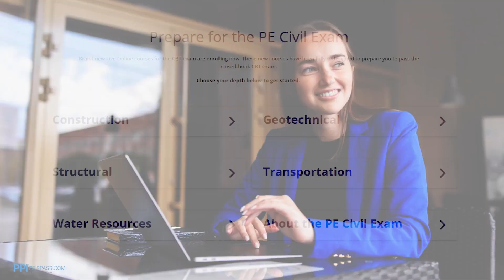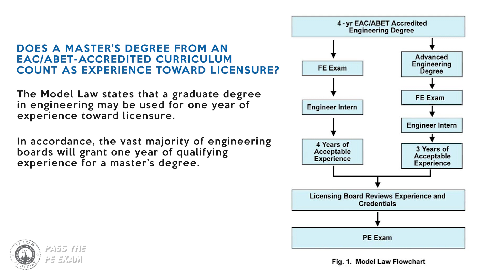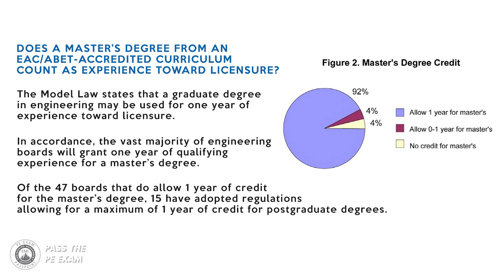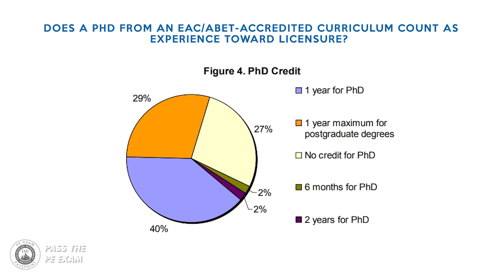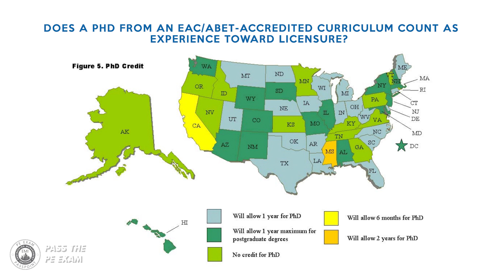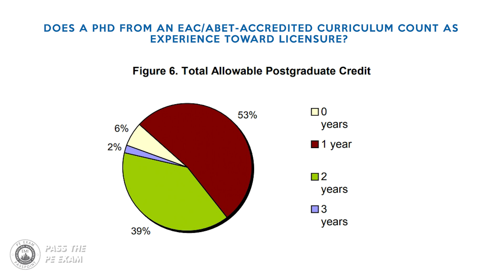Is A Master’s Degree in Engineering Helpful Towards A Professional Engineering License?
Can you use a master’s degree or a PhD from an EAC or ABET-accredited curriculum to count as experience toward licensure? Is an Engineering graduate degree actually worth it – or will it mean you’ll actually take longer to become a professional engineer? In this video, I give you those answers.